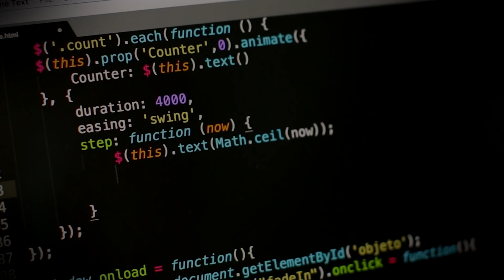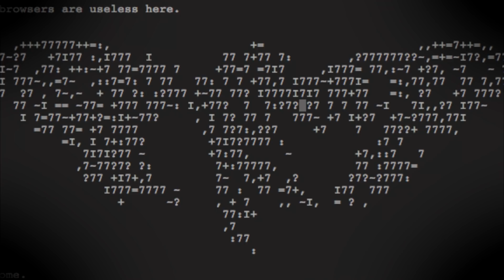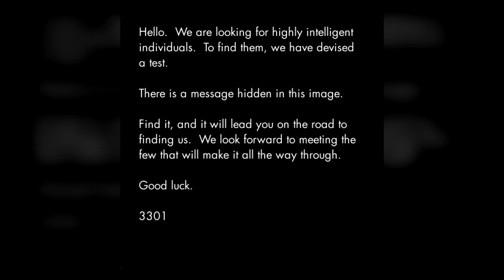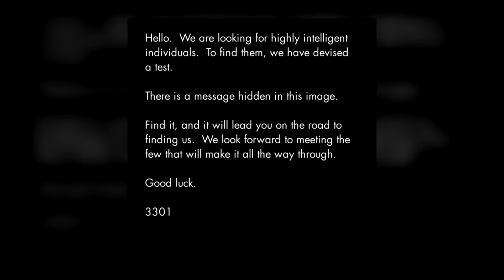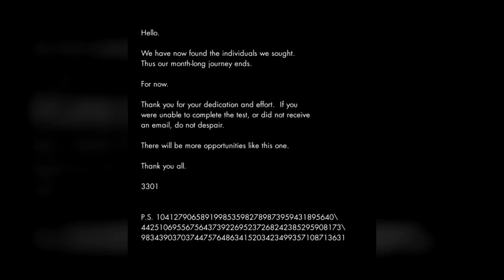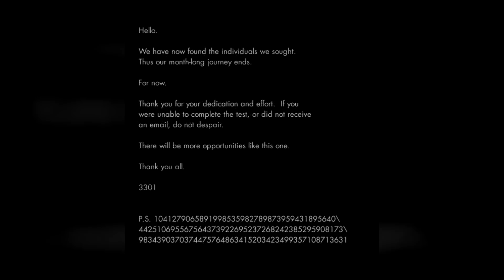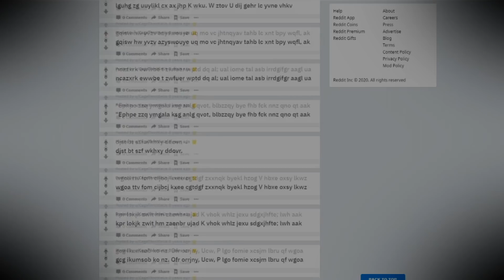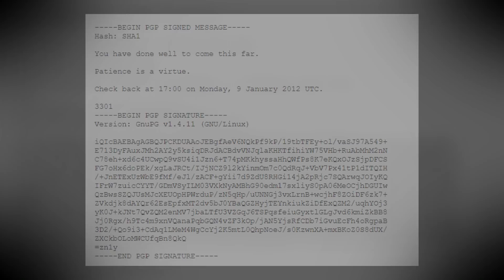CICADA 3301 ANG PINAKA MALUPET NA PUZZLE SA INTERNET PART 1